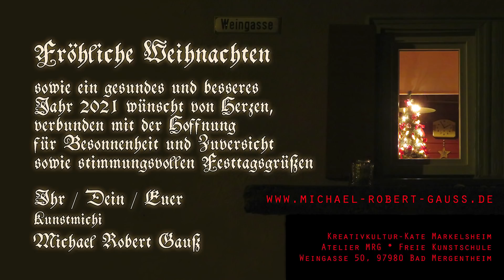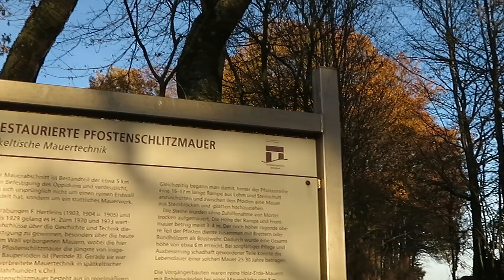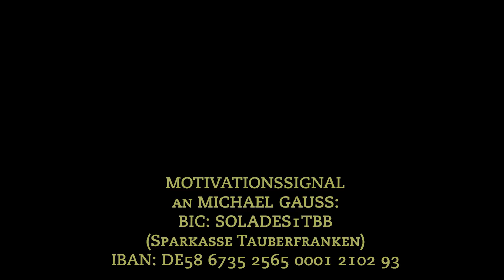Weihnachten 2020 mit KUNSTMICHI: Warten aufs Christkind – mega THX!! XXL-Video kunstmichiworld 125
WAS IN DIESEM VIDEO ABGEHT:
Meine Weihnachtssendung an euch nach diesem in der Tat ANDERSartigen Jahr… :) Mega THX an ALLE, die in dieser unfassbaren Krise irgendwie geholfen, also mich finanziell, tatkräftig oder ideell unterstützt oder mir etwas Herzliches geschenkt respektive geschrieben haben!! An EUCH ALLE ist mein Dank in diesem Video gerichtet! Euch und allen anderen wünsche ich von Herzen viel Spaß beim Zusehen und gesegnete Weihnachten! :)

;) Und wenn ihr könnt, gebt doch bitte ein MOTIVATIONSSIGNAL (Infos im Video)! Mega THX! :)

Alle ggf. zu erkennenden Personen sind gemäß deutschem Kunst-Urhebergesetz §23 nur Beiwerk. (Ein Gesetz steht laut Rechtsauskunft über einer Verordnung, so auch über der neuen DSGVO der EU.)

EQUIPMENT:
Als Amazon-Partner verdiene ich an qualifizierten Verkäufen:

LINKS:
Zu Partnern:

Martin C. Jung / Michael R. Gauß
u. a. sowie Youtube-Audio-Mediathek

Die hitzig dampfenden Ausscheidungen des Lebens in der Kreativkultur-Kate Markelsheim.

Michael Robert Gauß
Kreativkultur-Kate Markelsheim
97980 Bad Mergentheim
kunstmichiworld 125